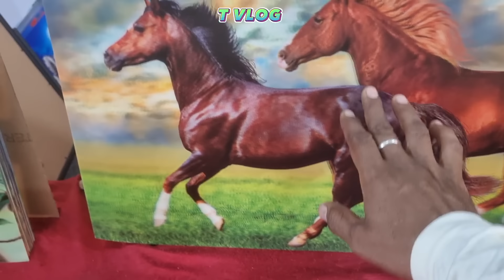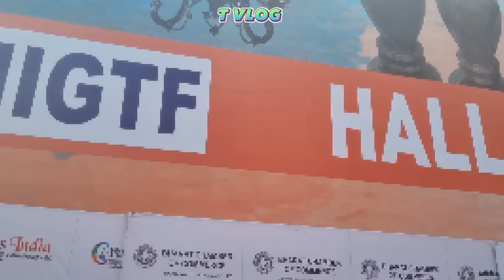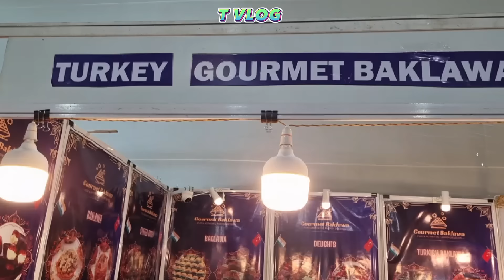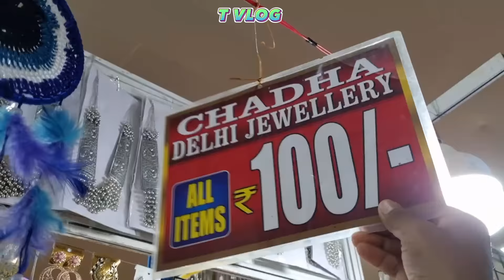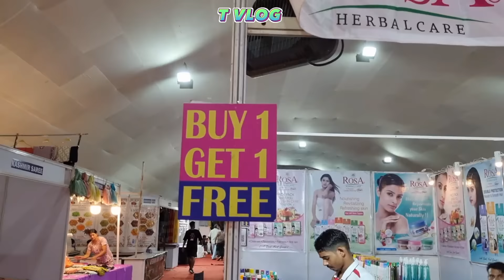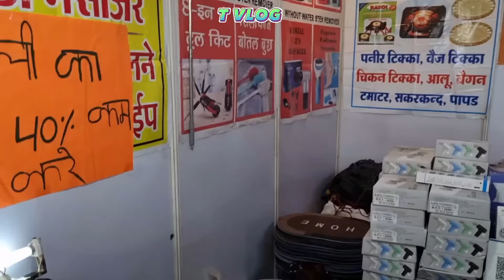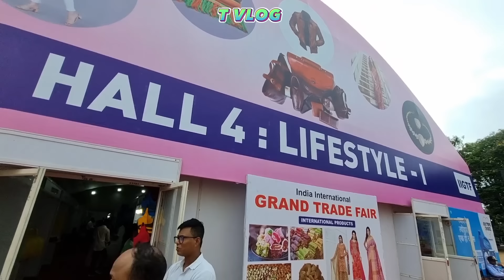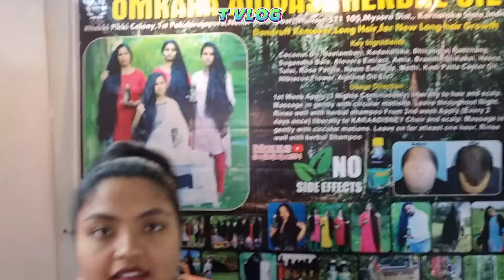रांची मोराबादी में आया सबसे बड़ा मेला 2024🔥India International Grand Trade Fair | Morabadi Mela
जोहार दोस्तो, रांची मोराबादी मैदान में India International Grand Trade Fair 2024 लग गया है, ये मेला 24अगस्त से 8 सितम्बर तक रहेगा

Yours queries,
मोराबादी मैदान में लगा सबसे बड़ा मेला 🔥
Morabadi mela in Ranchi 2024
India international grand trade fair 2024
Ranchi mela 2024
Expo Mela Ranchi Jharkhand
Khaadi mela in Ranchi
Trade fair in Ranchi Jharkhand
Wholesale Market Ranchi
Morabadi maidan me kab lagega mela
2024 morabadi maidan mela
Grand trade fair
Antarrashtriya Mela Ranchi Morabadi
Jharkhand mela 2024
Biggest mela in Ranchi Jharkhand
Morabadi Mela 2024
Disneyland Mela 2024 Ranchi
Ranchi morabadi mela 2024
Tribal market jharkhand
Tribal dress